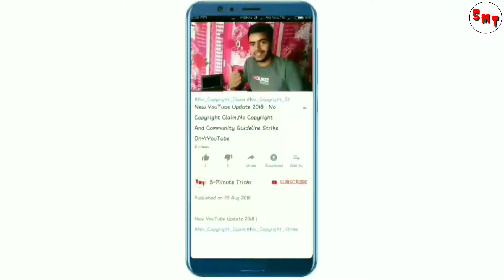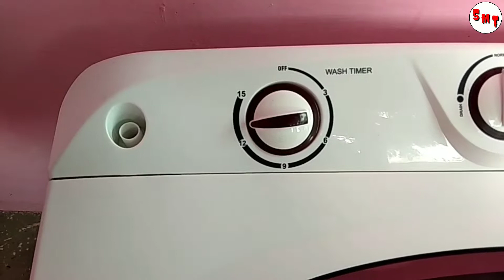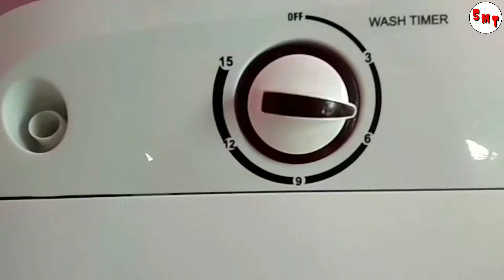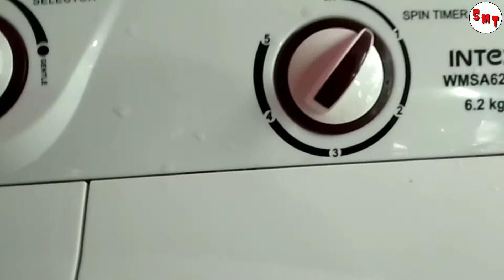Washing Machine installation || How to wash clothes in semi automatic Washing Machine.👚👕👖👔👗👙👘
Hello friends friends aaj ki is video mein main Intex 6.2 kg washing machine ke installation and working process ke bare m bataya h or clothes washed krke dikhaya h . How to wash clothes in semi automatic washing machine ???

Rextan tripod without mobile holder // Rs 351 only-

Other rextan tripod without mobile holder // Rs 371 only-

Rextan tripod with mobile holder and mobile remote control // Rs 501 only-

Rextan tripod with collar mic // Rs 431 only-

Collar mic only Rs 229 -

Collar mic only Rs 599 -

Collar mic only Rs 999 -

CHANGE YOUR MOBILE IN DSLR CAMERA ONLY RS 599 -

Canon Eos 1300D 18MP DSL Camera only 25490/-